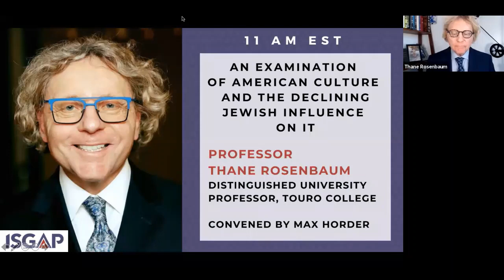An Examination of American Culture and the Declining Jewish Influence on It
The "Intersectionality" of Antisemitism International Seminar Series

Professor Thane Rosenbaum, Distinguished University Professor, Touro College, New York, US
Convener: Dr. Ellen Cannon

Time: 11:00 AM Eastern Time